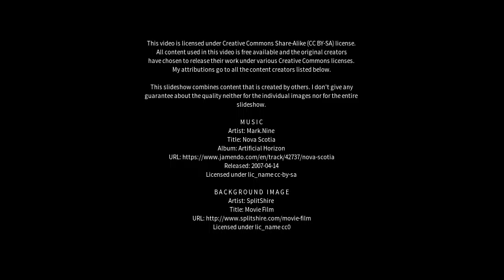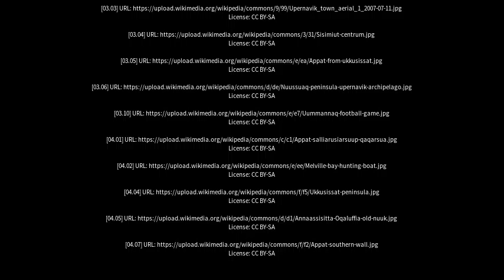Best places to visit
Best places to visit - Ukkusissat (Greenland) Best places to visit - Slideshows from all over the world - City trips, nature pictures, etc.